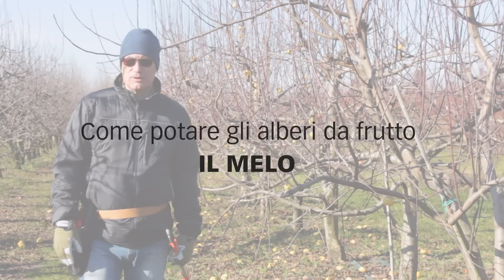COME POTARE IL MELO GIALLO - guida con consigli per la potatura del frutteto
Come potare il melo giallo: in questo video tutorial l’agronomo Ignazio Perego vi spiega come si effettua la potatura del melo giallo usando i prodotti Stocker. Il melo di cui si occupa ha molti succhioni che si sono formati in seguito a una potatura molto forte nell’anno precedente.

Prodotti Stocker usati:
Art. 364 - Forbice Stocker giardino 20
Art. 11518 - Seghetto Stocker Tornado 180
Art. 72080 - Troncarami Stocker Profi 80